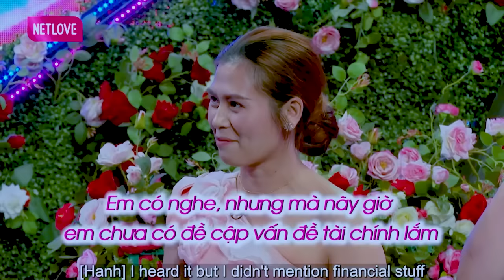Cô nàng XINH NHƯ HOA TỪ CHỐI THẲNG anh chàng GIÀU KẾT XÙ có nhiều KO YÊU I Hẹn Hò Quyền Linh Đổ Vỡ